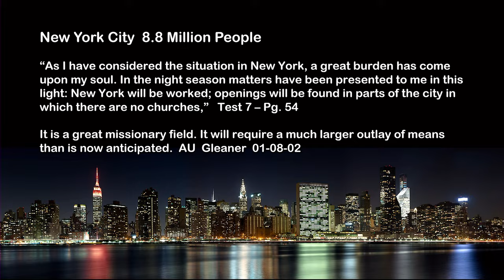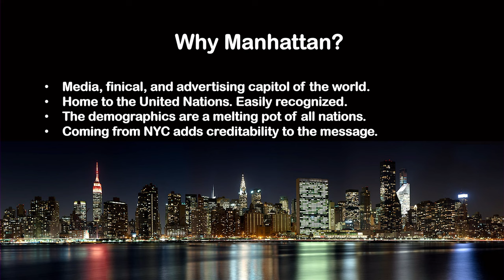Friday Night Live with Doug Batchelor | City of Critical Mass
City of Critical Mass | Doug Batchelor